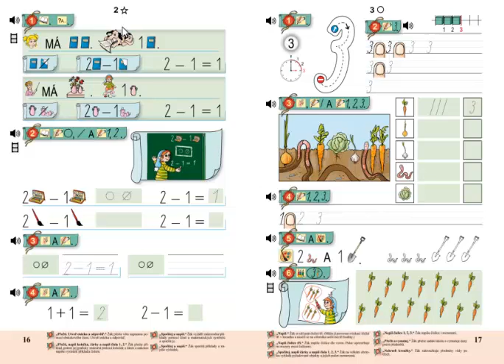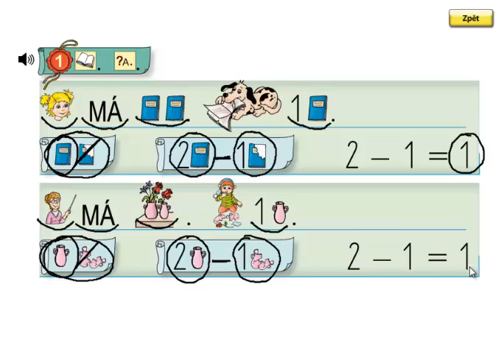Matýskova matematika 1.díl, strana 16, cvičení 1